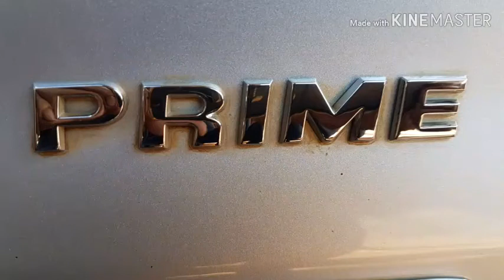LAVADA DE letras